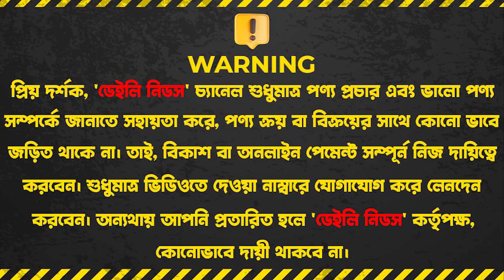মাত্র ২০,৫০০ টাকাই 🔥 প্রিমিয়াম ওপেন বাক্স লেপটপ কালেকশন || Used Laptop Price In Bangladesh 2023 🔥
Shop Address: Laptop Login
Dhaka, Mirpur 10, Belal Uddin Mansion,level - 2, Shop No. 01

☘Allah Hafez☘

K.W.